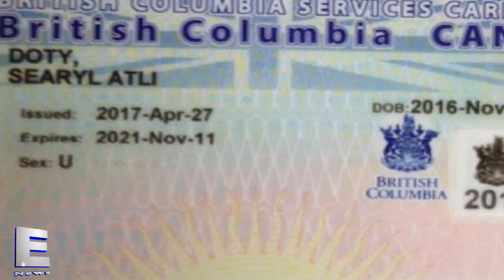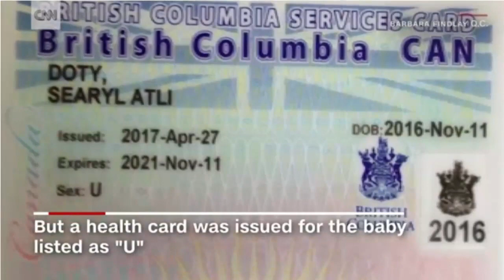Searyl Atli, el bebé que podría convertirse en el primer niño sin género del mundo